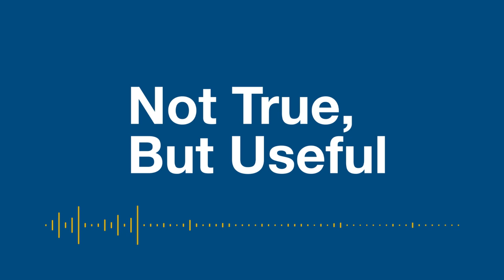Not True, But Useful... A Cheek by Jowl Podcast - Trailer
Join Cheek by Jowl’s Artistic Directors Declan Donnellan and Nick Ormerod in ‘Not True, But Useful…’ a podcast series all about theatre, acting, directing, and life.

Produced, hosted and edited by Lucie Dawkins, with additional support from Cheek by Jowl.
Production administration from Manwah Siu.

Listen on Apple Podcasts, Spotify, Google Podcasts, or the Cheek by Jowl